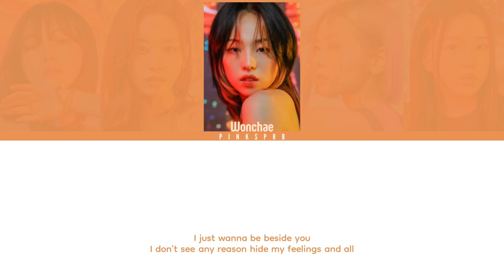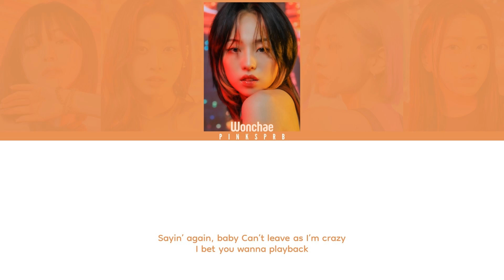Queenz Eye (퀸즈아이) UN-NORMAL – English Version [Color Coded Lyrics | Rom | Han | Eng]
♡ All Rights Administered by Big Mountain Entertainment & SISO

♫ Song: UN-NORMAL – English Version
♫ Artist: Queenz Eye
♫ Album: UNI-Q
♫ Label: Big Mountain Entertainment & SISO
♫ Year: 2023

♡ MEMBERS: Hannah, Narin, Wonchae, Ahyoon and Damin
♡ MY "FAV": Hannah and Ahyoon